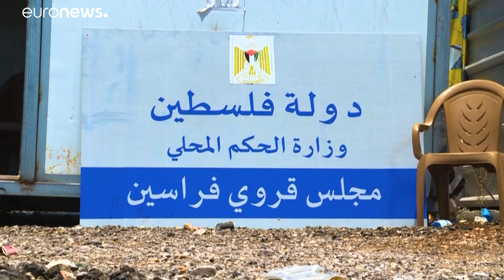شاهد: عائلة فلسطينية تعيش في مغارة مهددة بالطرد من إسرائيل